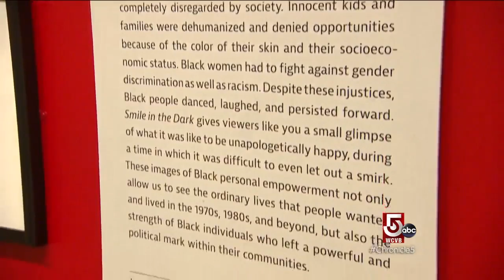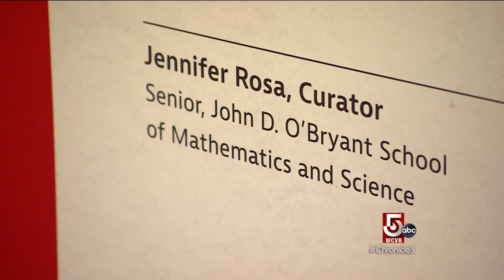The MFA turns 150